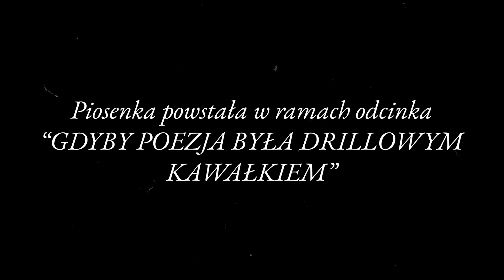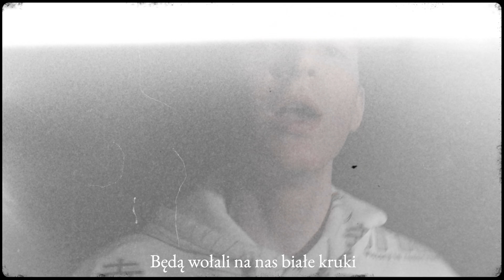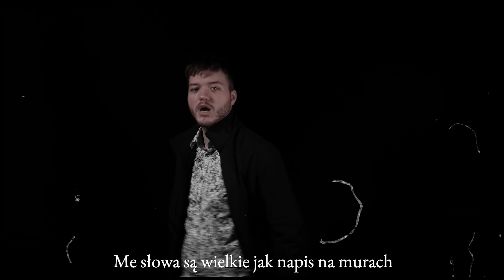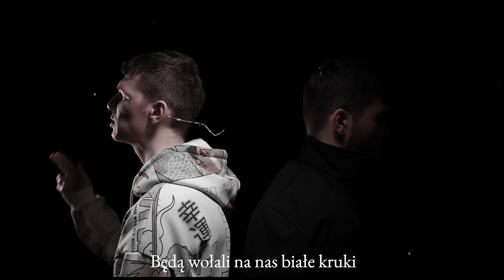Poważny Kanał & Młody Saiyan - Białe Kruki (prod. Eye Tee)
Napiszcie w komentarzu co sądzicie o tej nucie, jesteśmy bardzo ciekawi co sądzicie!
Znajdziecie tam kawałki Młodego Saiyana, który robi naprawdę dobrą muzykę i jest wart uwagi. Możecie też zamówić Stricte Mixtape, który zastanie niedługo wydany:

Koniecznie sprawdźcie też kanał Eye Tee, czyli producenta Białych Kruków. Chłop robi niesamowite bity i nagrywa własne piosenki. Kawał dobrej muzyki:

Za mix/master odpowiada nasz kanałowy Janusz Walczuk, czyli Konrad. Teledyskiem natomiast zajął się Rudy. Oceńcie czy zrobili dobrą robotę 😎